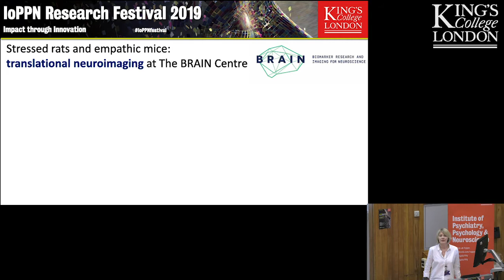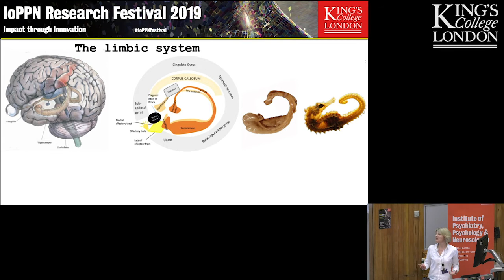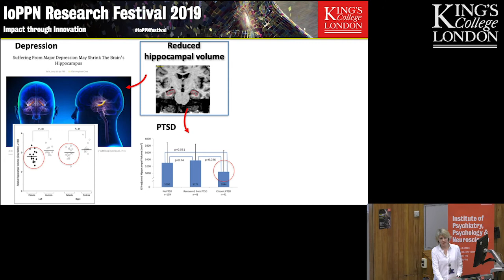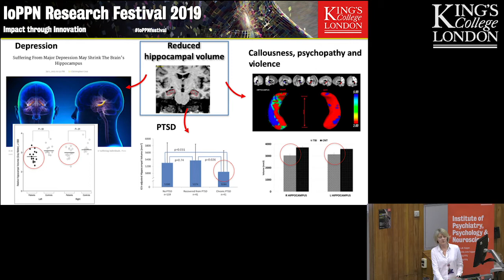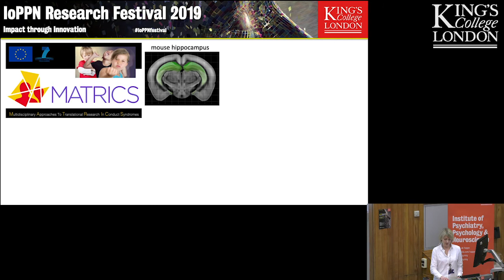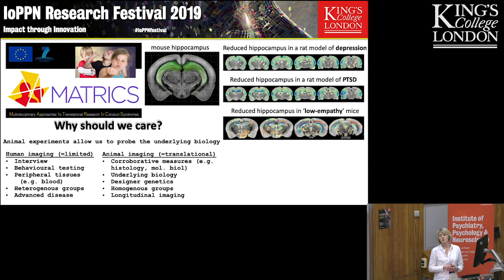Stressed rats and empathetic mice: translational neuroimaging at The BRAIN Centre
Presentation of research by Dr Diana Cash. Institute of Psychiatry, Psychology & Neuroscience (IoPPN) Research Festival 2019.